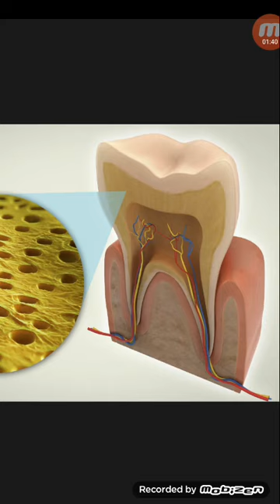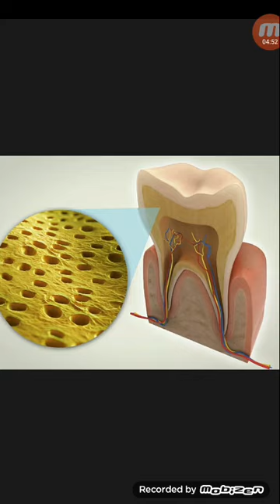একটু বেশি ঠান্ডা বা গরমে দাঁতে সেনসিভিটি ফিল হয় কখন ও কেন!...